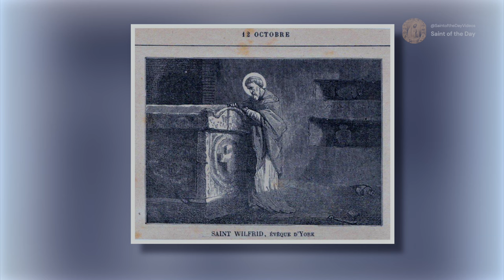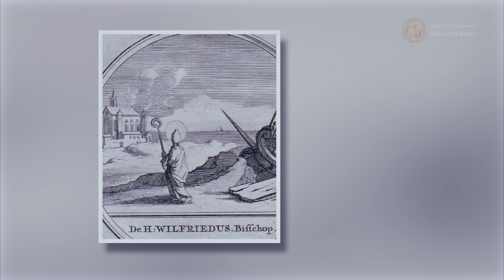Saint Wilfrid, Archbishop of York - October 12th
Born: 633
Died: 709 or 710

Attributes:
baptizing, preaching,
landing from a ship and received by the king,
engaged in theological disputation with his
crozier near him and a lectern before him

Patronage:
Diocese of Middlesbrough,
Roman Catholic Diocese of Leeds and Ripon